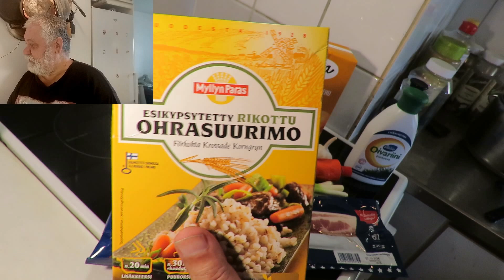Paholaisen pannu, 20 9 24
3 kk:n tauon jälkeen taas ruokavideota.